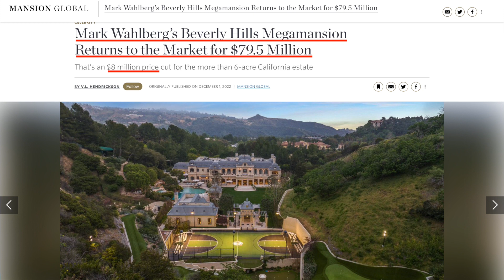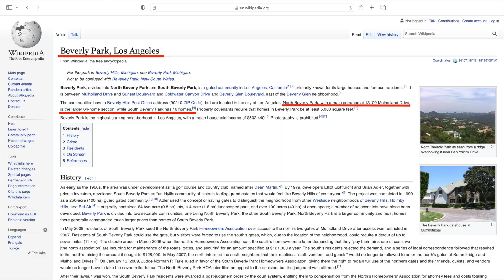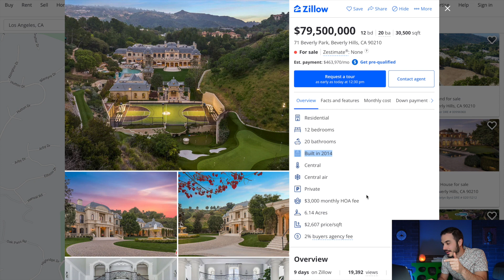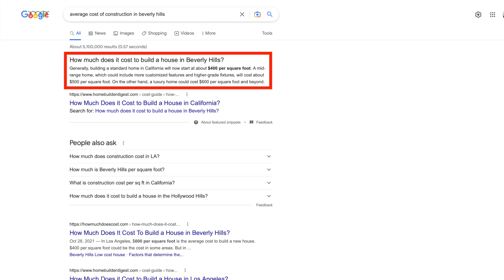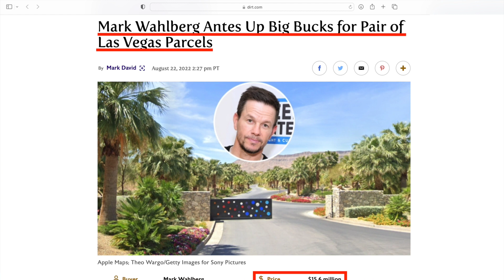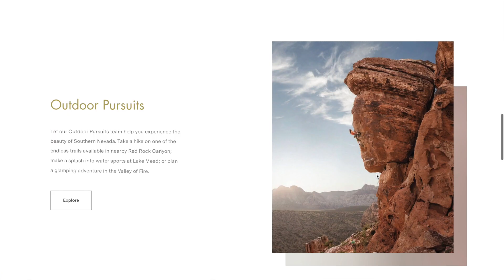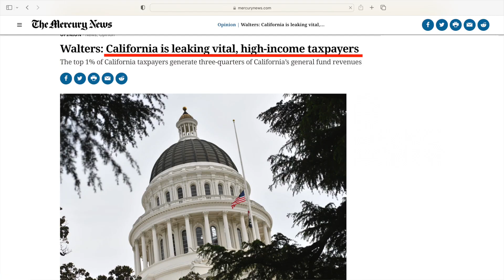MASSIVE Price Reduction on Mark Wahlberg’s $80M Mansion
Mark Wahlberg has moved his family to a luxury property in an exclusive community in Vegas called Summit Club, while he builds his dream home out there as well. And since he has moved, he has been trying to sell his $80 million mega mansion out in Beverly Hills in a neighborhood called Beverly Park. After spending months trying to sell this luxury estate, Mark Wahlberg has recently hired a new real estate agent and dropped the price of his Beverly Hills home by $8 million. We'll see if this gets the house sold.

-Scott